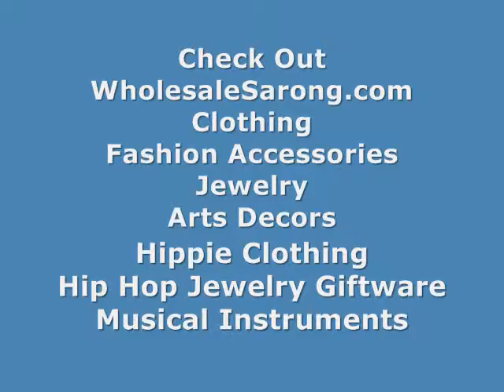wholesale european charm bracelet beads green beads in color paints wholesalesarong.com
Product code : resin bead fit european bracelet 03
Acrylic resin bead in green color with black paints.

acrylic beads jewelry green beads in color paints
wholesale charms for bracelet green beads in color paints
wholesale charm jewelry green arcylic beads with black paint
acrylic beads large green arcylic beads with black paint
wholesale handmade jewelry green arcylic beads with black paint